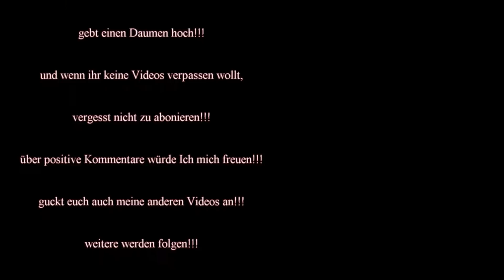Reely Raptor 6S Offroad Test an 4S Deutsch/German